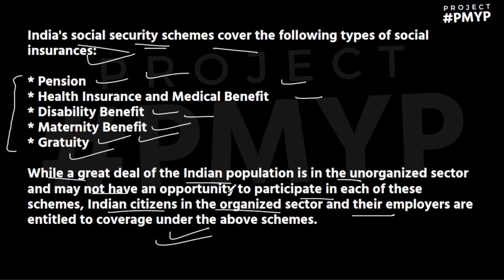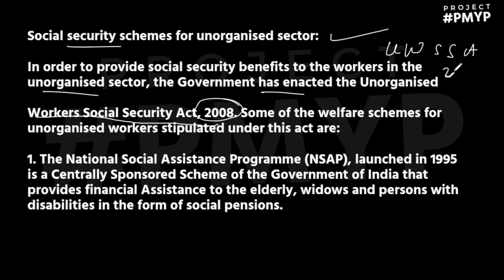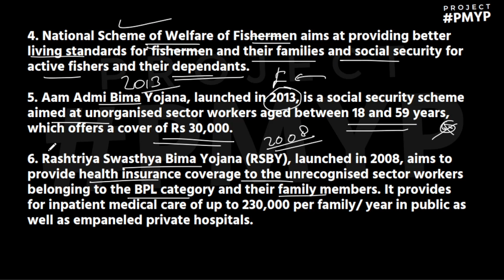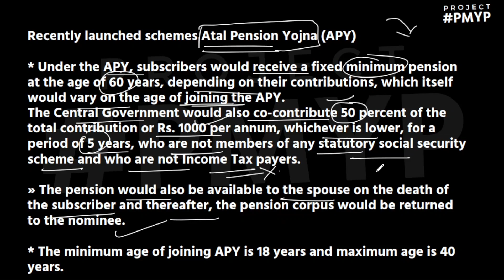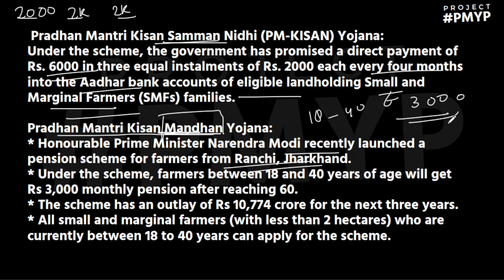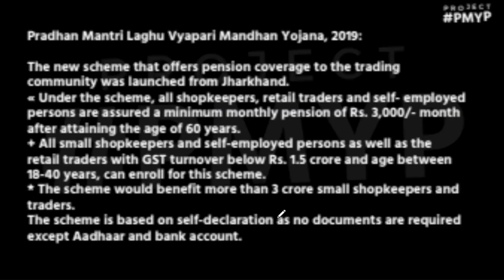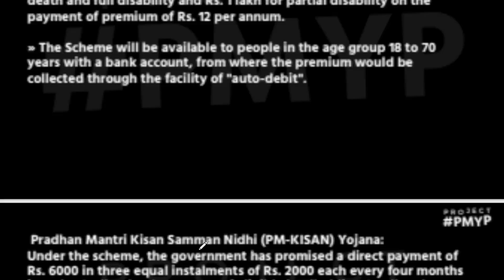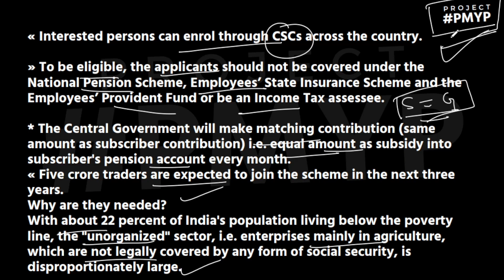Schemes | Social Security | 16 | UPSC EPFO 2023